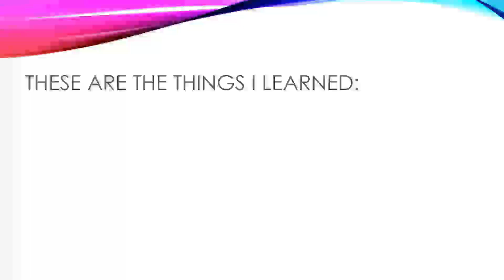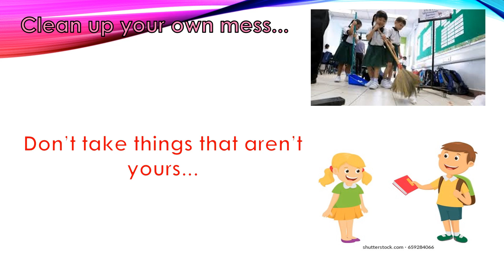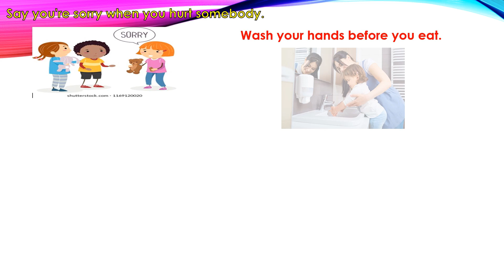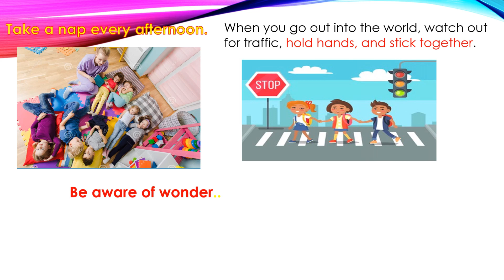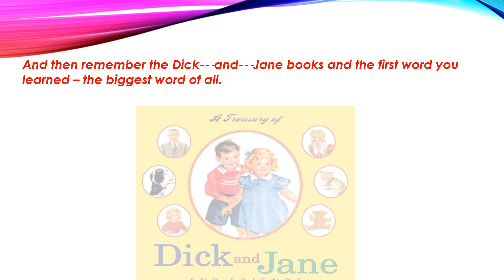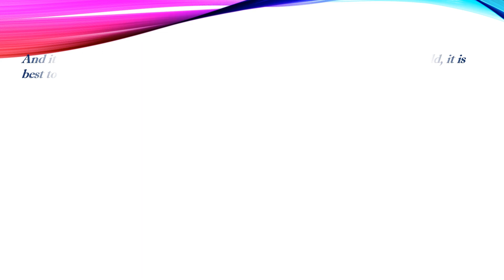"All I really need to know I learned in Kindergarten"By: Robert Fulgum